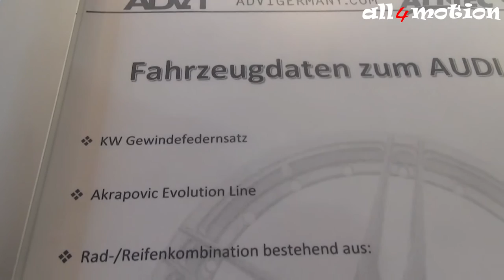Audi RS6 quattro ADV.1 Wheels SchwabenFolia Wrap Art @ Tuningworld 2016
More Audi Stuff